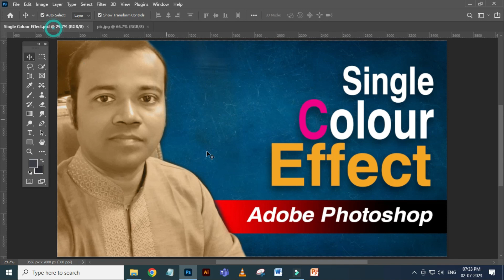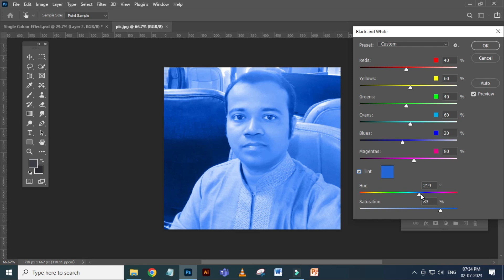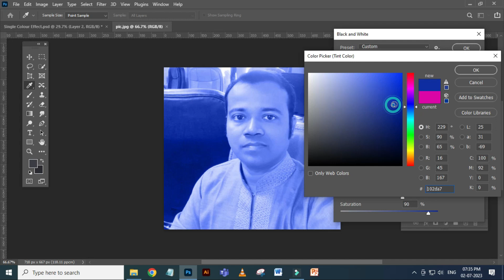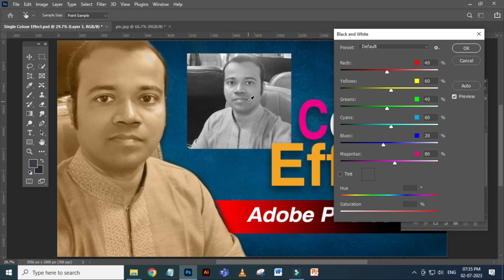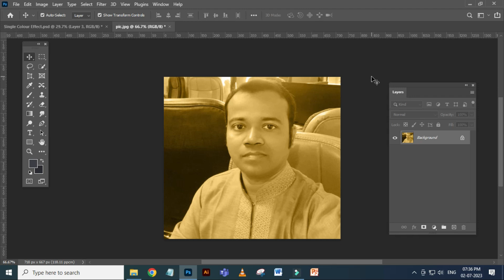Single Colour Effect in any image in photoshop | How to apply single colour effect in photoshop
Hello Dost,
Mai hu Sapan Raj aur apka Raj Graphic Gyan me swagat hai. Aaj ke is video me maine apko bataya hai ki aap photoshop me kisi bhi image pe single colur effect kaise apply kar sakte hai.

Query Solved:
Single Colour Effect in any image in photoshop
How to apply single colour effect in photoshop
single colour effect photoshop
photoshop single colour efect
colour effect in photoshop
photoshop colour effect
photoshop tutorial
photoshop tutorials
photoshop
adobe photoshop
learn photoshop
photoshop basics
photoshop for beginners
fotoshop tutorial
photoshop 2022